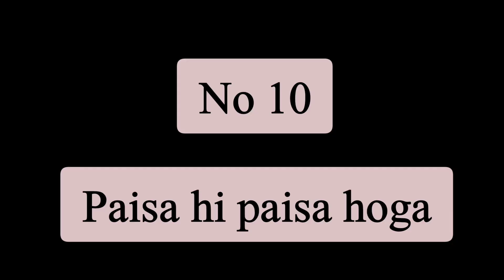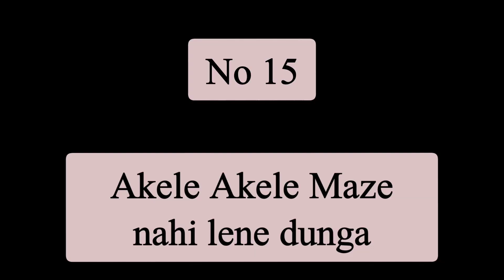Meme Templates for memes